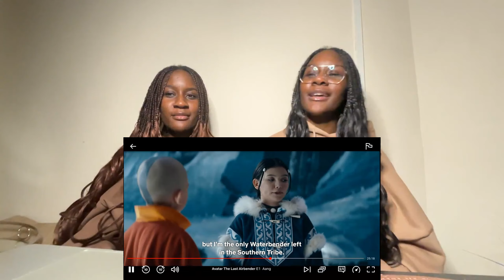THIS WAS INTERESTING! 🤔 Twins React to Avatar: The Last Airbender x1!!!!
Aang being the Avatar is probably one of the coolest things we've seen!!!

What did you guys think about this episode?? Or if you watched the cartoon first, what were your thoughts on the live action??

If anyone has any recommendations of any shows, animes or movie please let us know! We would love to know what you would like us to see!
Also if you guys have any advice for how we can improve our channel, we would be very grateful!